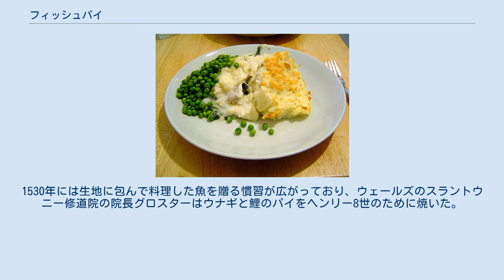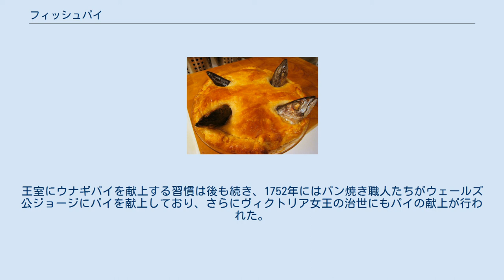フィッシュパイ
フィッシュパイ（Fish pie）とは伝統的なイギリス料理の一種である。
シーフードをソースであえたものにマッシュポテトをかけて焼いた料理であり、「パイ」という名称だが通常、パイ生地は使用しない。
 このパイは通常、タラやコダラ、オヒョウなどの白身の魚（燻製されていることもしばしばある）を、魚をゆでるのに使った牛乳で作ったホワイトソースやチェダーチーズソースでからめて作る。
エビや固ゆで卵も材料としてよく使われる。
深皿に入れてオーブンで焼くが、ステーキ・アンド・キドニー・パイのような惣菜パイにふつう使うサクサクした生地やパイ皮のたぐいを使って外側を囲むことはしない。
 パイ生地でパイを覆うかわりに、オーブンで焼く時にはマッシュポテト（チーズやタマネギ、リーキなどを加えることもある）を使って中身を包む。
この料理は「フィッシャーマンズ・パイ」（fisherman's pie、「漁師のパイ」という意味）と呼ばれることもあるが、これはマッシュポテトで中身を包むというところがシェパーズパイ（「羊飼いのパイ」という意味）に似ているためである。
シェパーズパイには魚ではなく、挽肉が入っている。
 ジャガイモではなくサツマイモのマッシュを使ったバリエーションなどもある。
 サツマイモのマッシュを使ったフィッシュパイ ヘンリー1世の時代より、イングランド王室ではシーフードの入ったパイを食する伝統を持っている。
1100年にヘンリーが戴冠した時、料理人が毎年クリスマスに生地をまるめたヤツメウナギのパイを作るようになったという。
四旬節にはまた別のフィッシュパイを食す伝統があり、ヤーマスの料理人たちは100尾のニシンが入った20以上ものパイを王に献上したという。
1530年には生地に包んで料理した魚を贈る慣習が広がっており、ウェールズのスラントウニー修道院の院長グロスターはウナギと鯉のパイをヘンリー8世のために焼いた。
王室にウナギパイを献上する習慣は後も続き、1752年にはパン焼き職人たちがウェールズ公ジョージにパイを献上しており、さらにヴィクトリア女王の治世にもパイの献上が行われた。
 スターゲイジー・パイ スターゲイジー・パイは伝統的なコーンウォールのパイで、イワシの頭が生地を突き破って出てきているものである。
 ロシアの魚を使用したピローク ロシアには、ピロークの一種としてフィッシュパイがよく食べられている地域がある。